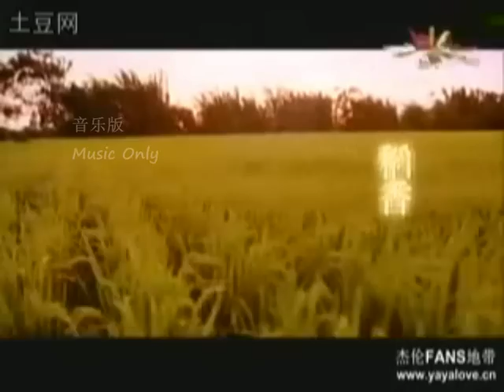稻香 ( 音乐版）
歌名：稻香
原作：周杰伦
这首歌我用了 吉他的5种技巧组成。
1.Classical Plucking
2. Classical Solo
3. Acoustic Strumming
4. Bass Guitar
5.Drumming skill.
希望大家会喜欢这首歌的感觉。^^
也希望大家能知足。